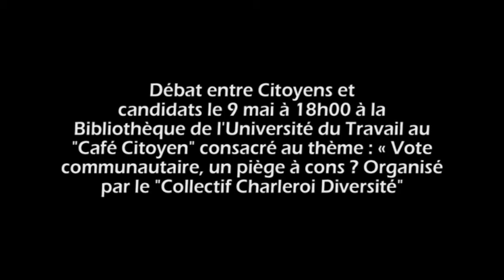Vote Communautaire 2014, un piège à cons? (CCD) "Télé SPI"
Débat entre Citoyens et candidats ce 9 mai à 18h00 à la Bibliothèque de l'Université du Travail au "Café Citoyen" consacré au thème : « Vote communautaire, un piège à cons ? Organisé par le "Collectif Charleroi Diversité" Photos et vidéos Réaliser par la "Télé SPI" (Télévision Solidarité Paradisiaque Internationale)

Pour la Plateforme de la Diaspora Africaine de Belgique

- Collectif Charleroi Diversité
- Cercle Belgo-Africain pour la promotion Humaine (CEBAPH)
- Collectif des Femmes Africaines du Hainaut (CFAH)
- Agir pour un Développement Solidaire et Durable (ADSD)
- Association des Étudiants Camerounais de Charleroi (ASECAC)
- Action de Solidarité Internationale
- "Télé SPI" ASBL (Télévision Solidarité Paradisiaque Internationale)
- Alliance pour un Monde Juste (All-Juste ASBL)
- Cercle de Réflexion Économique, Social et Politique (CRESPOL)
- Solidarité Universelle
- Fondation Moumié
- Siège d'Information Sociale de Forest (SISF) ASBL
- Mobil'AID ASBL
- "ALL-Juste" ASBL